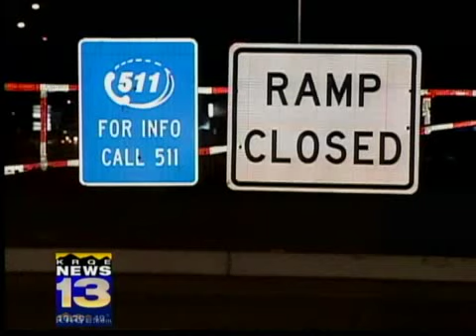Albuquerque braces for storm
A winter storm on the way could hit Albuquerque hard, and if it does, city officials said they're ready for it.